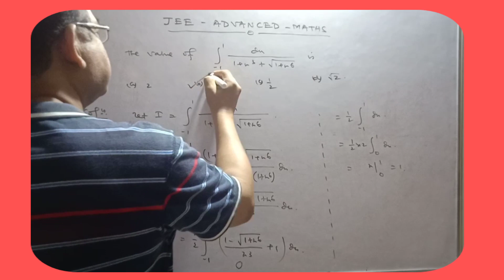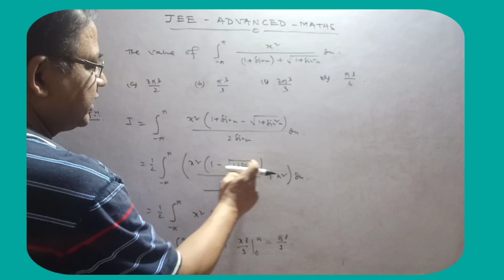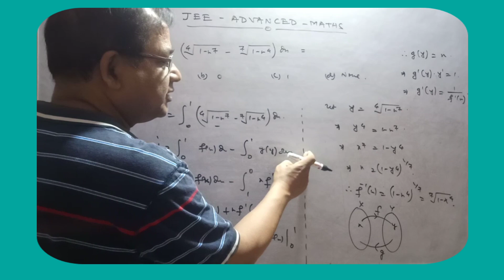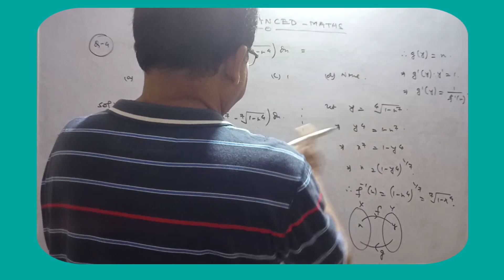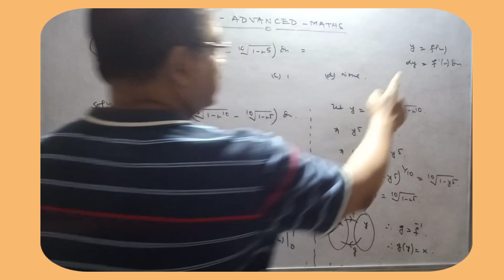JEE Advanced Maths|L-2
JEE Advanced Maths|L-2|DefiniteIntegrals MostImpirtantQuestions+PYQ Iitjeemaths #jeeadvmaths +JMW| REJAUL MAKSHUD SIR

1. YOUNG MIND MATHS SERIES FOR JEE MAINS
2. RANKERS MATHS SERIES FOR JEE ADVANCED

CONCEPT BOOSTER OF JEE MATHS , CONCEPT BOOSTER OF JEE MAINS MATHS,
CONCEPT BOOSTER OF JEE ADVANCED MATHS , CONCEPT OF CBSE MATHS, CONCEPTS OF ISC MATHS , CONCEPTS OF CLASS 12TH MATHS, CONCEPTS OF CLASS 11TH MATHS, CONCEPTS OF IIT-JEE+BOARD MATHS , CONCEPTS OF JEE MAINS IIT NIT AIEEE MATHS , CONCEPT OF NTSE MATHS , BASIC MATHS FOR IIT-JEE, JMW, REJAUL SIR,

JEE ADVANCED MATHS ,
 NEW INNOVATIVE QUESTIONS FOR JEE ADVANCED MATHS ,
 NEW SCIENTIFIC QUESTIONS FOR JEE ADVANCED EXAM ,
 NEW CONSTRUCTIVE QUESTIONS FOR JEE ADVANCED EXAM ,
 PYQ FOR JEE ADVANCED ,
 MATHS FOR JEE ADVANCED EXAM ,
DEFINITE INTEGRALS,
NEW INNOVATIVE QUESTIONS +PYQ ,
JMW,
REJAUL MAKSHUD SIR,

IN THIS VIDEO U WILL GET FANTASTIC DOUBT FOR YOUR JEE ADVANCED EXAM

1. JEE ADVANCED MATHS DOBUT,
2. DOUBT FOR JEE ADVANCED MATHS,
3. BEST PROBLEMS FOR JEE ADVANCED MATHS,
4. VERY GOOD PROBLEMS FOR JEE ADVANCED MATHS,
5. JEE ADVANCED MATHS DOUBT FROM ALGEBRA,
6. JEE ADVANCED MATHS DOUBT FROM TRIGONOMETRY,
7. JEE ADVANCED MATHS DOUBT FROM INVERSE TRIGONOMETRY,
8. JEE ADVANCED MATHS DOUBT FROM ALGEBRA,
9. JEE ADVANCED MATHS DOUBT FROM FROM PROBABILITY,
10. JEE ADVANCED MATHS DOUBT FROM REAL FUNCTIONS,
11. JEE ADVANCED MATHS DOUBT FROM DIFFERENTIAL CALCULUS,
12. JEE ADVANCED MATHS DOUBT FROM INTEGRAL CALCULUS,
13.  JEE ADVANCED MATHS DOUBT FROM DIFFERENTIAL EQUATIONS
14.  JEE ADVANCED MATHS DOUBT FROM DEFINITE INTEGRALS
15.  JEE ADVANCED MATHS DOUBT FROM INDEFINITE INTEGRATION
16. JEE ADVANCED MATHS DOUBT FROM VECTORS,
17. JEE ADVANCED MATHS DOUBT FROM 3D GEOMETRY,
18. JEE ADVANCED MATHS DOUBT FROM 2D GEOMETRY
19. JEE ADVANCED MATHS DOUBT FROM MATRICES AND DETERMINANTS
20. MATHS DOUBT FOR JEE
21. CLASS 12. MATHS DOUBT
22. MATHS DOUBT FOR ALL
23. IIT-JEE MATHS DOUBT
24. DESK KA MATHS DOUBT
25. MATHS KE LIYE SOUBT
26. JEE MAINS MATHS DOUBT
27. JEE MATHS DOUBT
28.. CLASS 11TH MATHS DOUBT
29. CLASS 12TH XII MATHS DOUBT
30. JEE MAINS MATHS DOUBT

BITSAT MATHS DOUBT
32. CBSE MATHS DOUBT
33. WB-JEE MATHS DOUBT
34. BIHAR-JEE MATHS DOUBT
35. ODISHA-JEE MATHS DOUBT
36. KCET MATHS DOUBT
37. MHCET MATHS DOUBT
38. GUJCET MATHS DOUBT
39. UPCET MATHS DOUBT
40. CET'S MATHS DOUBT
41. BITS MATHS DOUBT
42. ISC MATHS DOUBT
43. ISC CLASS 12 MATHS DOUBT
44. CBSE CLASS 12TH MATHS DOUBT
45. NCERT MATHS DOUBT
46. JAC BOARD MATHS DOUBT
47. RAJASTHAN BOARD MATHS DOSir,
48. HARYANA BOARD MATHS DOUBT
49. MATHS DOUBT FOR ALL
50. MATHS DOUBT FOR IISC ENTRANCE EXAM
51. MATHS DOUBT FOR IIT-JEE
52. MATHS DOUBT FOR JEE MAINS
53. MATHS DOUBT FOR JEE MAIN
54. JEE MAINS MATHS DOUBT
55. MATHS DOUBT FROM STATE-JEE
56. STATE-JEE MATHS DOUBT
57. ENGG MATHS DOUBT
58. MATHS DOUBT FROM ENGG ENTRANCE EXAM
59. MATHS DOUBT FOR ALL NIT EXAM
60. MATHS DOUBT FOR ALL IIT-JEE EXAM